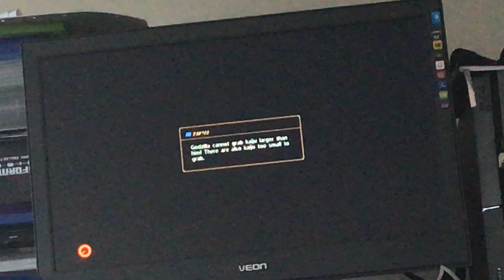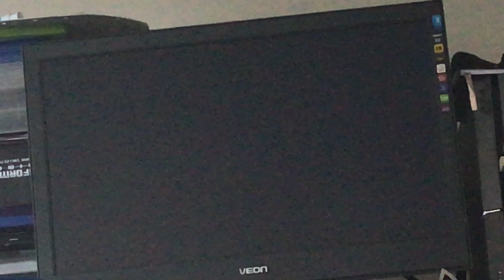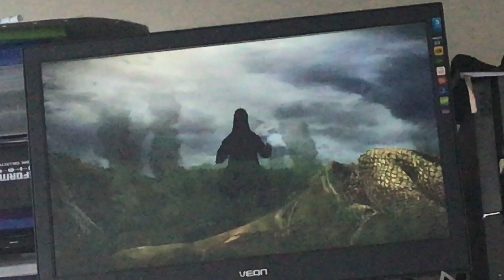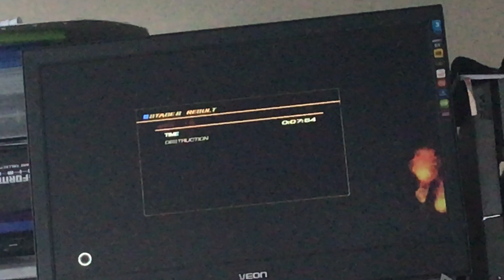Godzilla Vs King Ghidorah 1991 Part 1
Godzilla vs. King Ghidorah (ゴジラVSキングギドラ Gojira buiesu Kingu Gidora?, lit. Godzilla vs. King Ghidorah) is a 1991 tokusatsu kaiju film produced by Toho Company Ltd., and the eighteenth installment in the Godzilla series, as well as the third in the Heisei series. The film was released to Japanese theaters on December 14, 1991.
Godzilla vs. King Ghidorah was directed and written by Kazuki Omori, and produced by Tomoyuki Tanaka, and Shogo Tomiyama. This film's plot details Godzilla and King Ghidorah's origins and their confrontation, with a plot involving time travel.
A sequel to this film, Godzilla vs. Mothra, was released on December 12, 1992.
Cast:
Megumi Odaka   as   Miki Saegusa
Kosuke Toyohara   as   Kenichiro Terasawa
Anna Nakagawa   as   Futurian Emmy Kano
Akiji Kobayashi   as   Yuzo Tsuchiashi
Tokuma Nishioka   as   Takehito Fujio
Yoshio Tsuchiya   as   Yasuaki Shindo
Kiwako Harada   as   Chiaki Morimura
Kenji Sahara   as   Takayuki Segawa, Minister of Defense
Tetsu Watanabe   as   Lagos Island Sergeant
Koichi Ueda   as   Masukichi Ikehata, Former Lagos Island Solider
Kazuyuki Senba   as   Joint Chief of Staff
Susumu Kurobe   as   Fuyuki Takaoka, Air Self Defense Force Chief of Staff
Kenzo Hagiwara   as   Takeo Shimura, Chief of Staff, Ground Self-Defense Force
Shin Tatsuma   as   Daisuke Hirata, Maritime Self Defense Force Chief of Staff
So Yamamura   as   Prime Minister Murata
Yasunori Yuge   as   Army Chief
Chuck Wilson   as   Futurian Chuck Wilson
Richard Berger   as   Futurian Grenchiko
Robert Scott Field   as   M11
Kent Gilbert   as   US Navy Captain
Daniel Kahl   as   Major Spielberg
Jeff Berglund   as   US Navy First Officer
Monsters:
Godzilla (BioGoji)
King Ghidorah (HeiseiGhido)
Mecha-King Ghidorah
Godzillasaurus
Dorat
Games: Godzilla The Game PS4
(Most Eventaully Original Rodan 1956 Appears From Nowhere)
Crossover/Design/Masterpiece I've Created